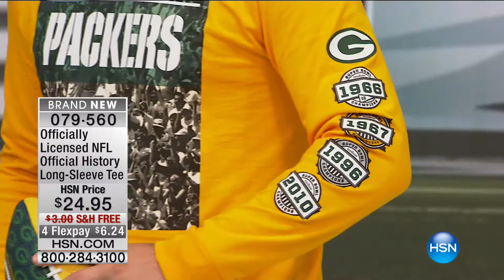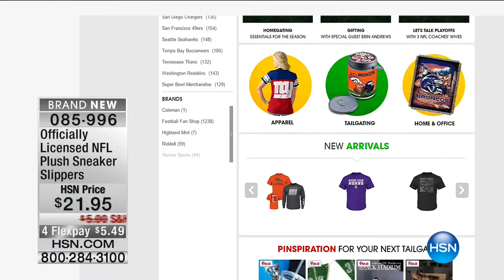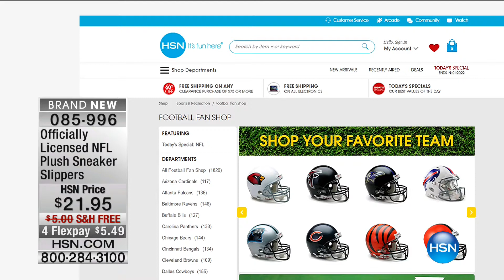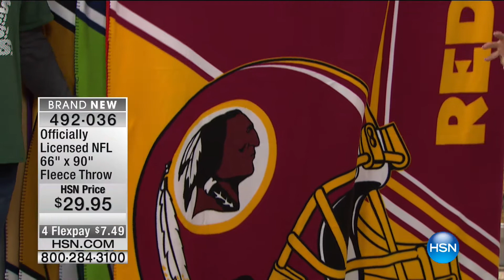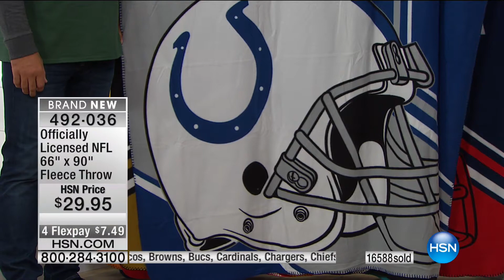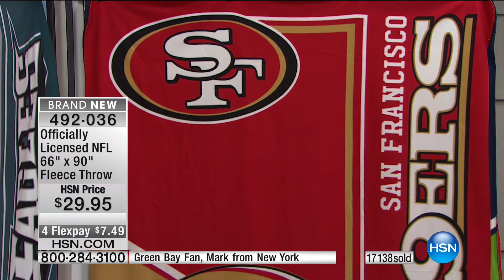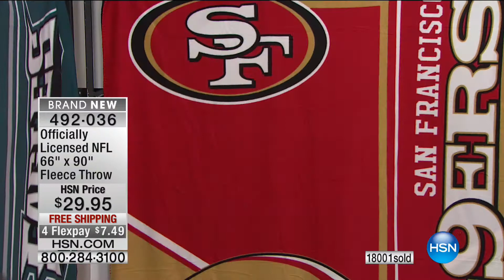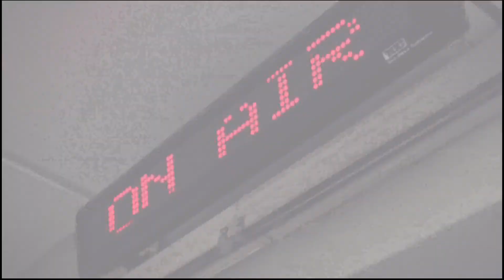HSN | Football Fan Shop Season Kick Off 09.04.2016 - 10 PM